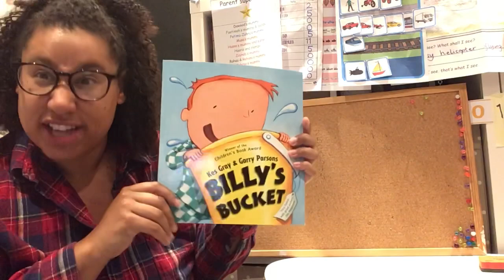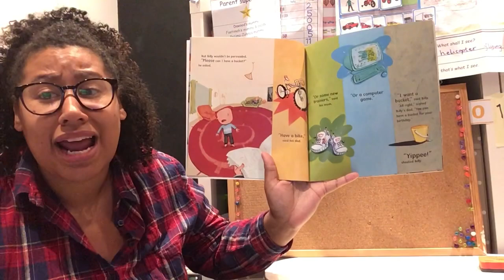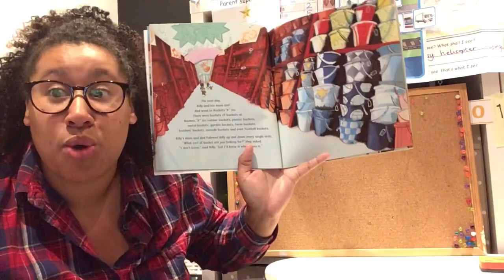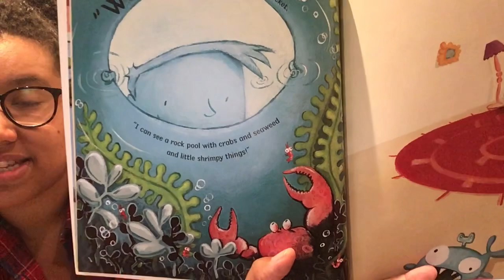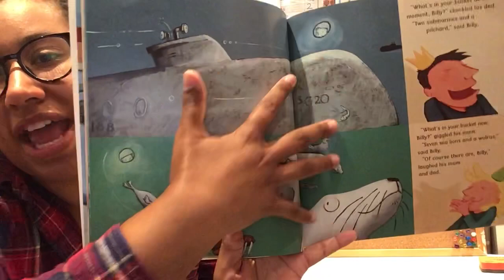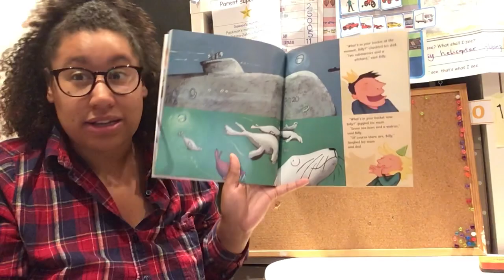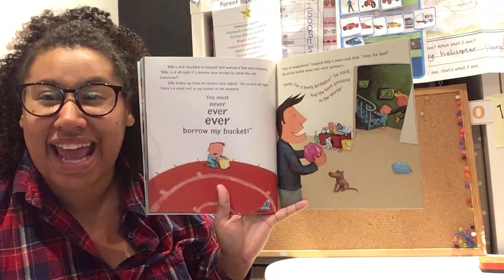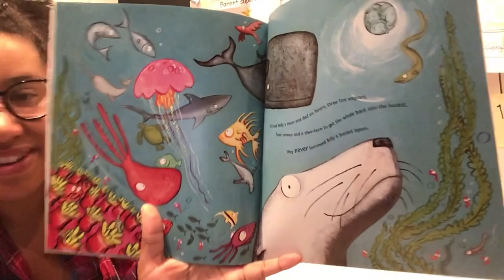Literacy - Billy’s Bucket - Miss McAleavey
Hi everyone, welcome to week 2 of home learning this half term. This week we are reading the story ‘Billy’s Bucket’. I hope you enjoy the story. X